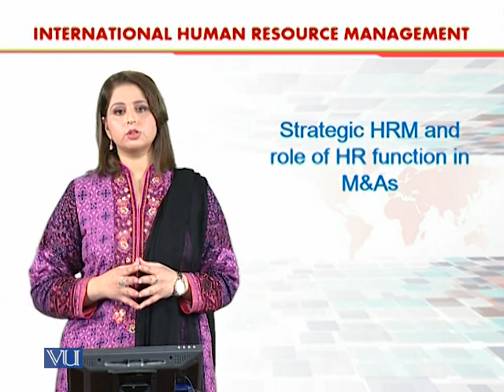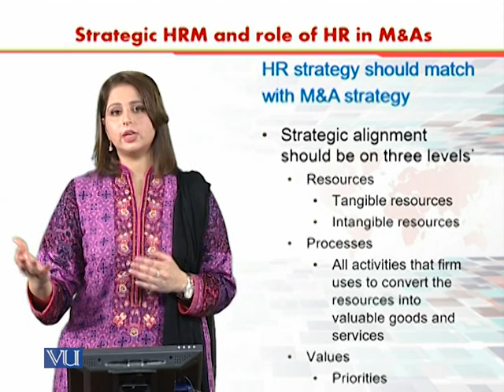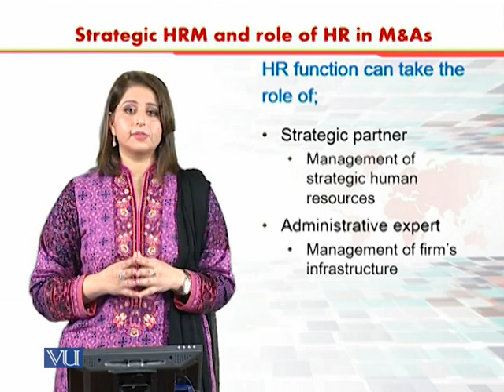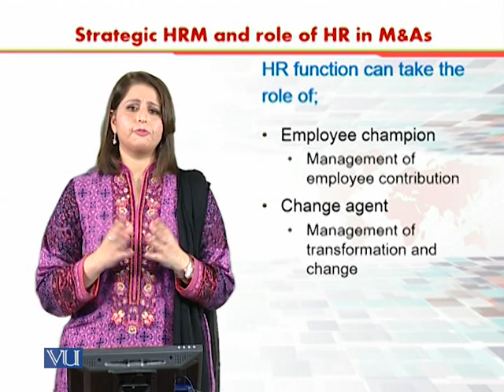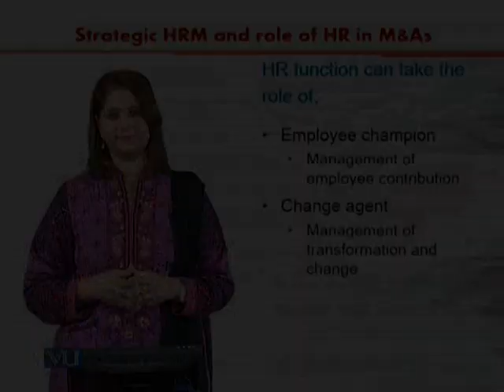Strategic HRM and Role of HR function | International Human Resource Management | HRM630_Topic033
Topic033 - Strategic HRM and Role of HR function in M&As,